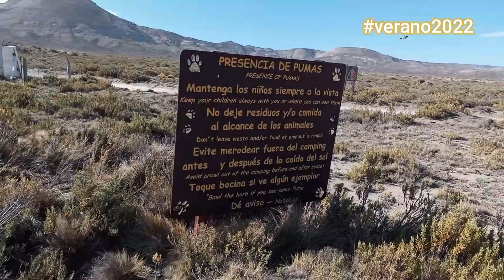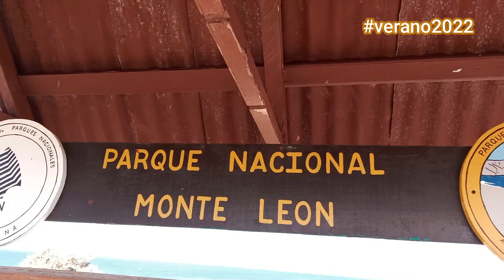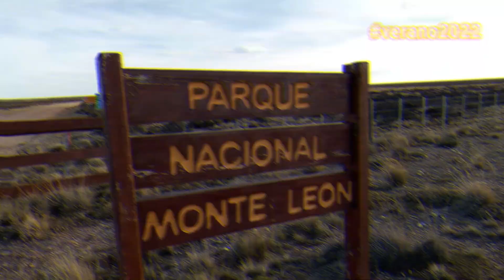MONTE LEON RECORRIDA VERANO 2022-Ruta Provincial N°63 a 31 Km al sur de Piedra Buena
Al visitar el Parque Nacional Monte Leon  se debe tener en cuenta:
 Los visitantes deben registrarse en el Centro de Informes del Parque Nacional, RN3 KM2400. El mismo se encuentra a 31 Km al sur de la localidad de Cmte Luis Piedra Buena, en el antiguo casco de la Estancia Monte León.

 Los días de lluvia el acceso permanece preventivamente cerrado al publico, ya que el camino suele tornarse intransitable.

El horario de visita es de 09:00 a 19:00 Hs.

El sendero pinguinera se encuentra abierto de 09:00 a 17:00 Hs.
Actualmente el Área Protegida no cuenta con el servicio de camping y proveeduría.

El parque no cuenta con agua potable.
Se recomienda llevar refrigerio y agua potable.
Esta prohibido el ingreso con mascotas, evite multas.

La temporada de pesca inició el 1º de Enero de 2022, retire su permiso anual gratuito en el Centro de Informes al registrarse para el ingreso.
Para mayor información comunicarse con Administración de Parques Nacionales - Parque Nacional Monte León al correo electrónico , y/o a los teléfonos 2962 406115 (de 08:00 a 16:00 Hs)
Fines de semana y feriados 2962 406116 (de 09:00 a 18:00 Hs). Ambos números tienen WhatsApp.